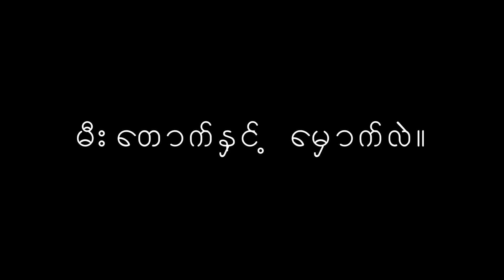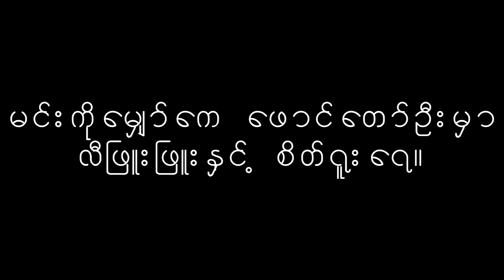Arakan Love v1 Arakan Rock